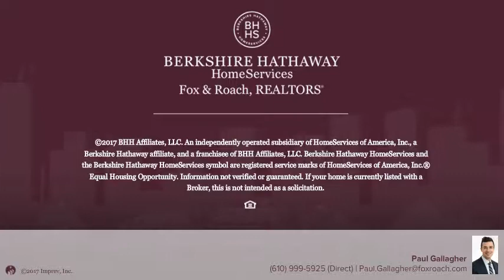1424 N FRANKLIN ST 2F PHILADELPHIA, PA 19122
Paul Gallagher - Center City-Rittenhouse Hotel
1 beds 1/1 baths